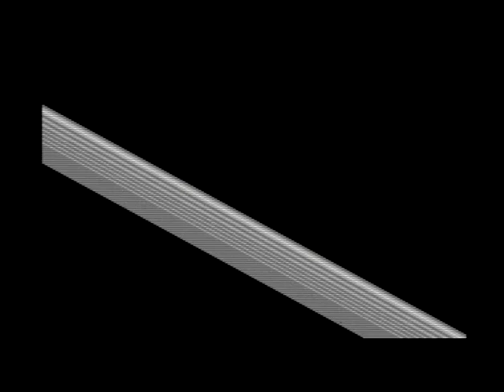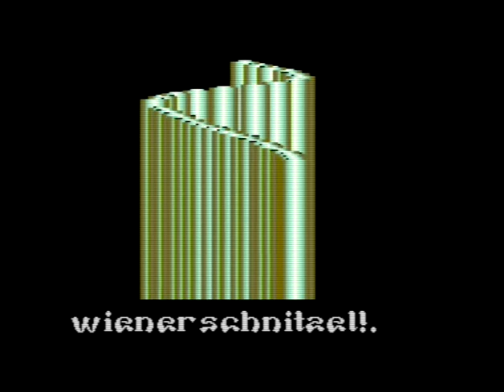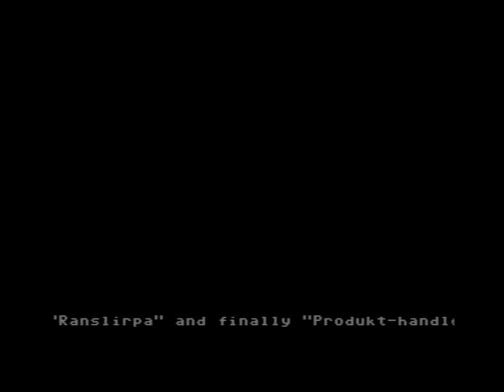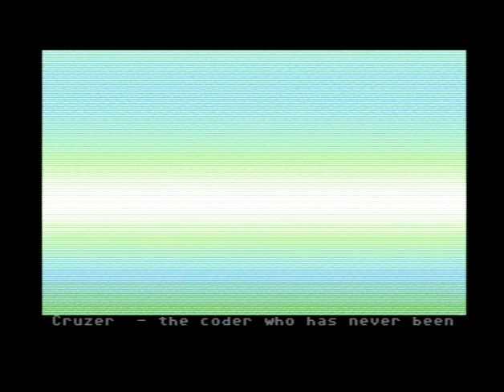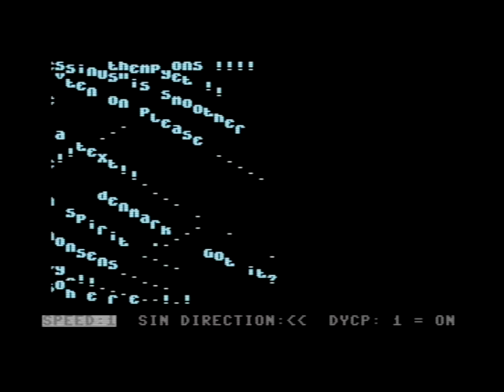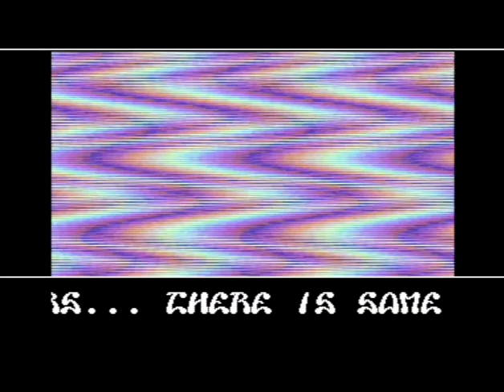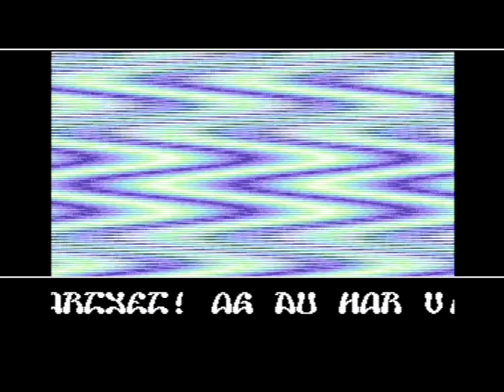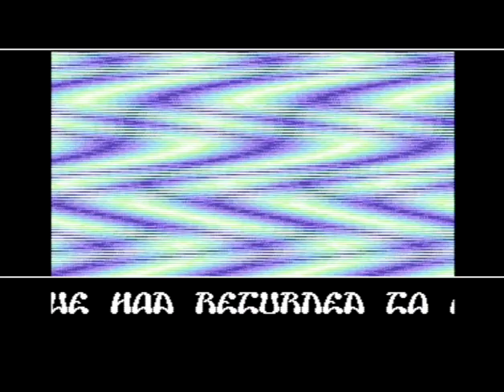C64 Demo: Produkthandler Kom Her by Camelot 1992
Airwolf/F4CG